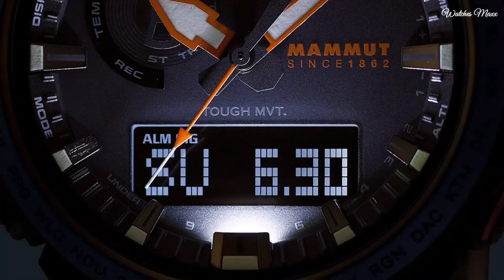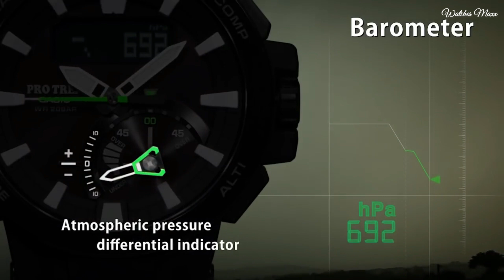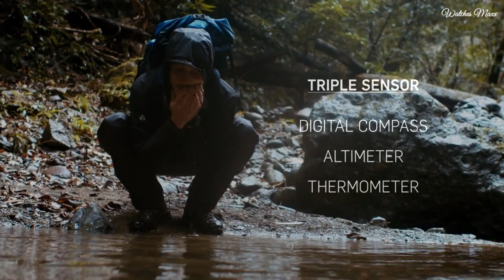Top 8 Best Casio ProTrek Watches [2024] Casio ProTrek Watch 2024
08.CASIO PRO TREK PRW-6800 Watch
07.CASIO PRO TREK PRW-61MA-1A Watch
06.CASIO PRO TREK PRG-600 watch
05.CASIO PROTREK PRX-8000T Watch
04.CASIO PROTREK PRW-7000FC-1BJF Watch
03.CASIO PROTREK PRW-61 Watch
02.Casio Pro Trek CLIMBER LINE PRG-340 Watch
01.Casio Pro Trek PRG-330-1CR Digital Display Watch